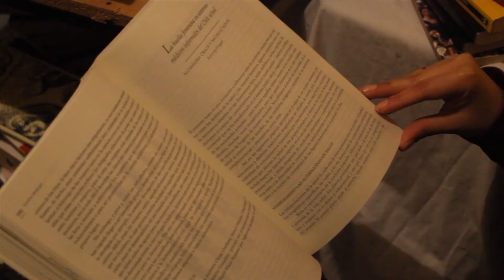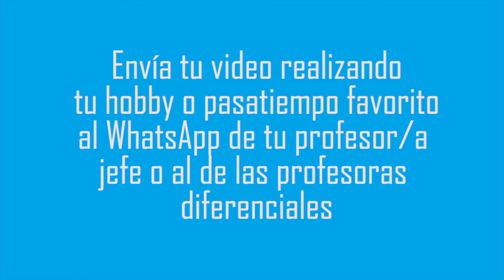¿Cuál es tu hobby o pasatiempo favorito?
¿Sabes lo que es un hobby o pasatiempo?

Si no es así, te invitamos a ver el siguiente vídeo que profesionales del Programa de Integración Escolar realizaron para  ti.

¡Pon mucha atención!  Porque al final de éste hay un desafío que deberás hacer.